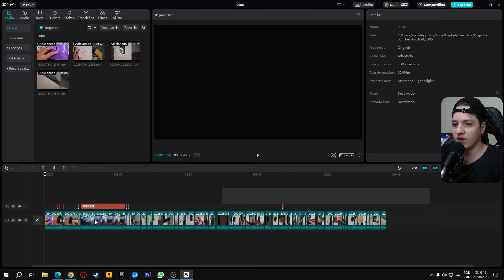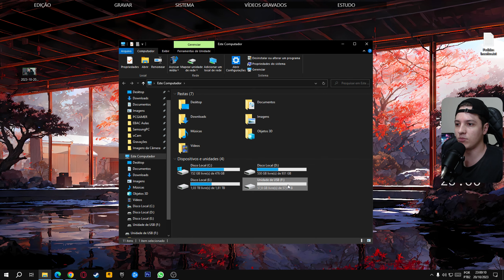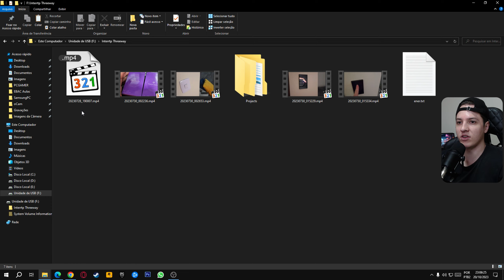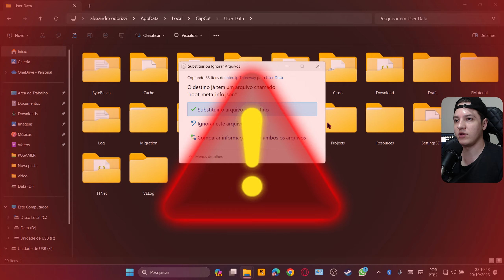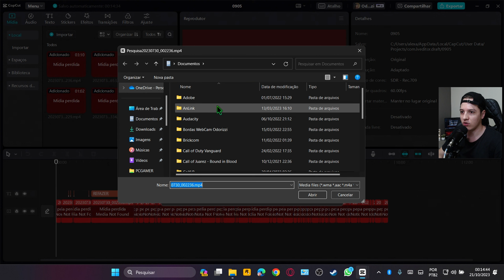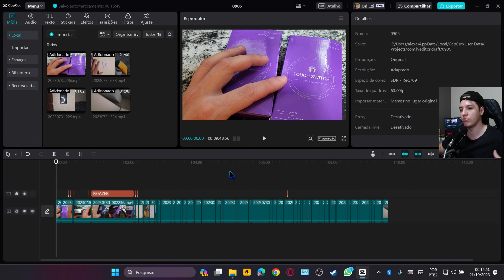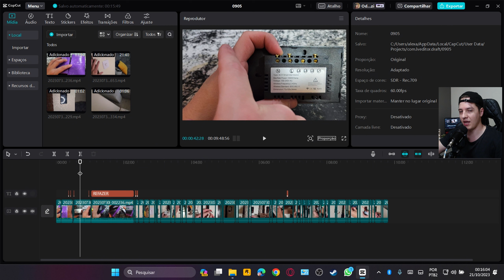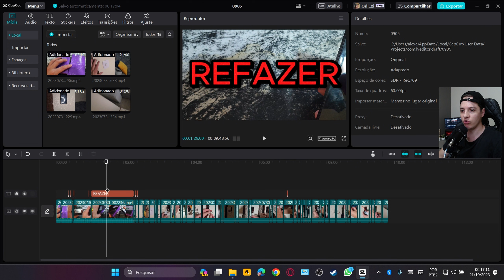Como COMPARTILHAR o PROJETO do Capcut para outro PC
Como COMPARTILHAR o PROJETO do Capcut para outro PC - Neste vídeo irei te ensinar como salvar o seu projeto para editar em outro computador ou notebook, veja todo o passo a passo completo.

Wallpaper Engine

Capítulos do vídeo:

00:00 Importante BUG Capcut
01:12 Salvar Arquivos do Vídeo
03:09 Salvar o Projeto Capcut
04:22 Segundo Computador/Notebook
05:20 Copiar o Projeto
05:57 Sincronizando Arquivos Capcut